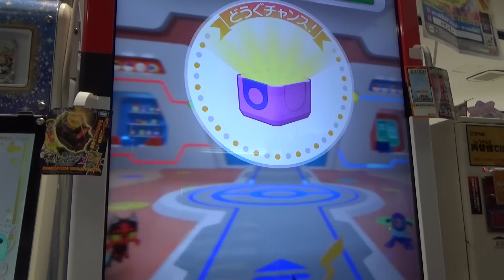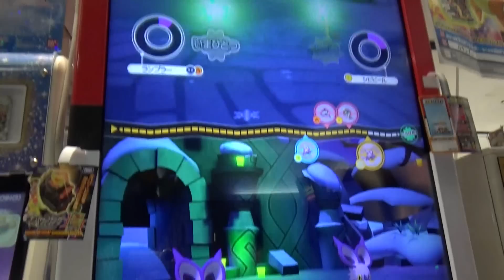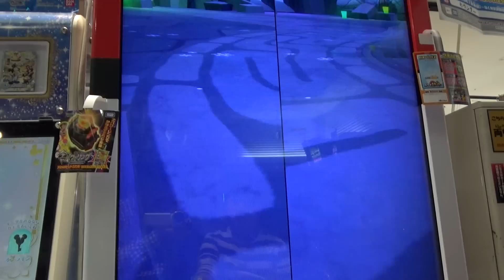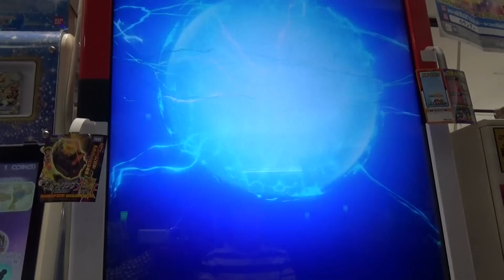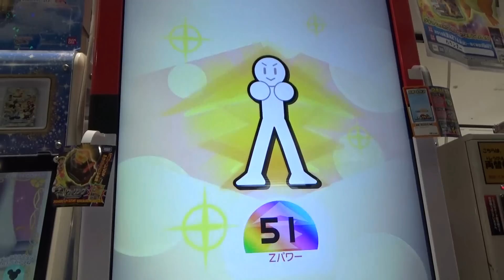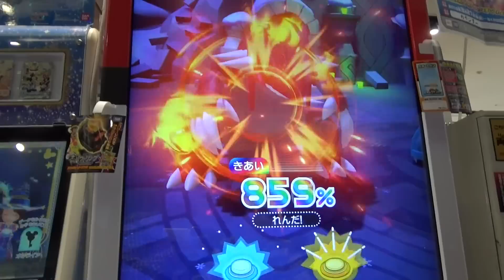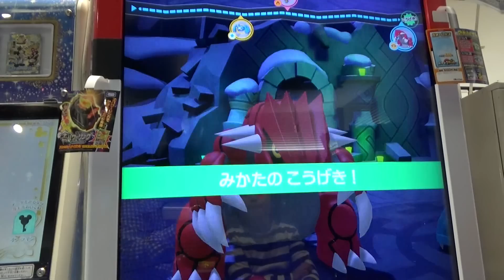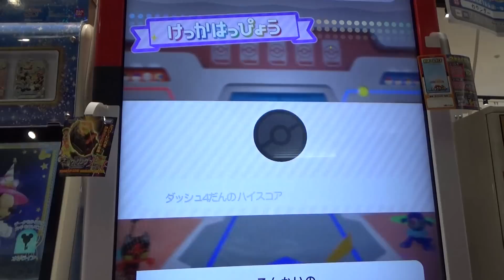嬉しいけど、悲しいパターン 『あー キュレムの方を…』 [ポケモンガオーレ ﾀﾞｯｼｭ4弾 がったい!!ｷｭﾚﾑｺｰｽ]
現在、『がったい！！キュレムコース』『がったい！！ネクロズマコース』『ベベノムスペシャルコース』を順番にやっておりますが、さてキュレム・ネクロズマ・ベベノムのどれが最初にゲットできるのか？
今回はキュレムと同時に出現した★５伝説ポケモンをゲットできました。
最後最終といいながら、またプレゼントを追加となりました！
１万人達成まで残り40を切りました♪　感謝です。
達成は今日か？明日か？

がったい!! キュレムコース

対戦したポケモン
・ランプラー　★★☆ 1660
・シビビール　★★☆☆ 1880
・キュレム　★★★★★ 4200
・ゼクロム　★★★★★ 4240
・キュレム　★★★★★ 4200
・ファイアロー　★★★★ 2920

・ムーランド　★★★ 2580
・メタグロス　★★★★ 3200

‹関連動画›

★５ガオーレディスク プレゼント計画発表！！